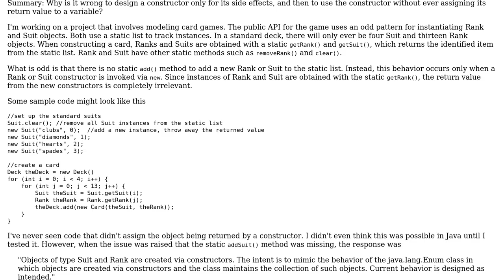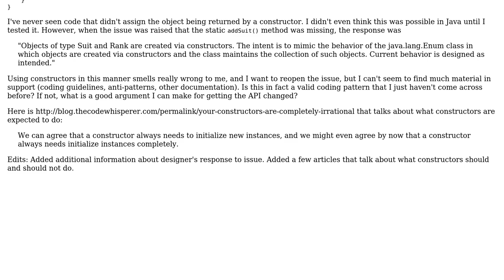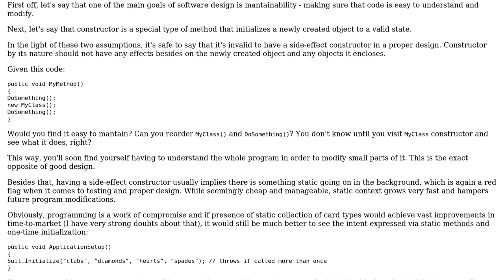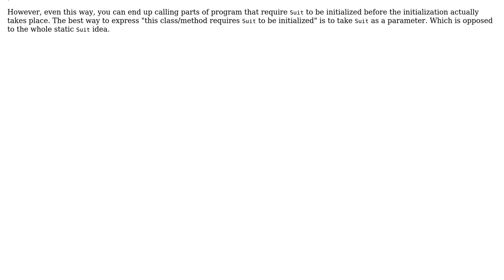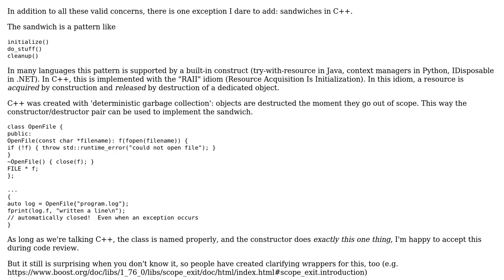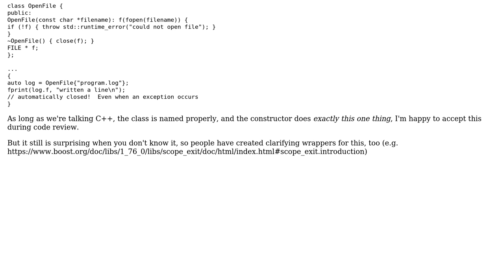Software Engineering: Should constructors ever be used only for side-effects? (6 Solutions!!)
Software Engineering: Should constructors ever be used only for side-effects?

With thanks & praise to God, and with thanks to the many people who have made this project possible! | Content (except music & images) licensed under CC BY-SA | Music | Images & others | With thanks to user Zdenek Jelinek user xtofl user user949300 user Philip Kendall user JacquesB user Doc Brown user BrianHVB and the Stack Exchange Network Trademarks are property of their respective owners. You are responsible for your own actions.